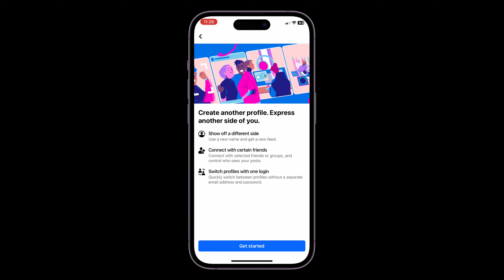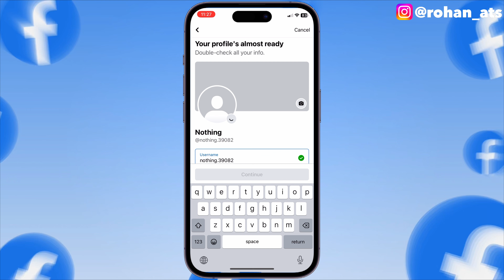How To Create Multiple Profiles on Facebook | Facebook Pe Multiple Profiles Kaise Banaye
In this video I’m gonna tell you about that how you can create multiple profile on Facebook.